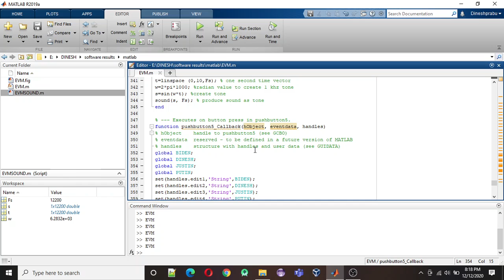Electronic Voting Machine Using MATLAB